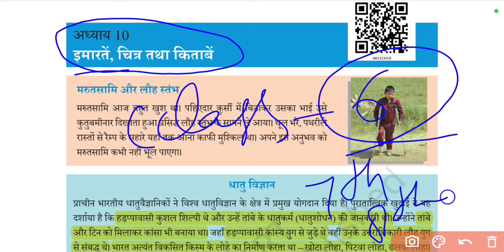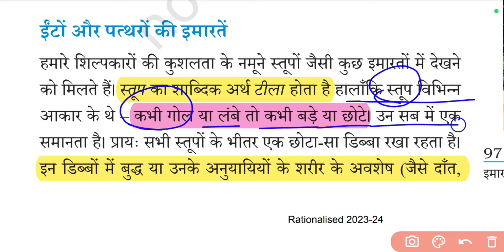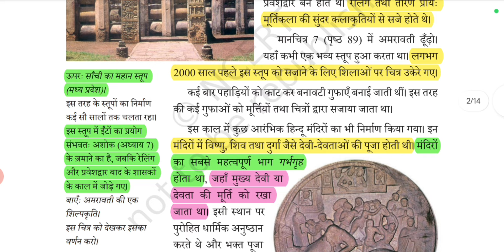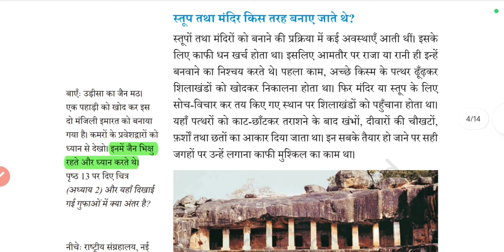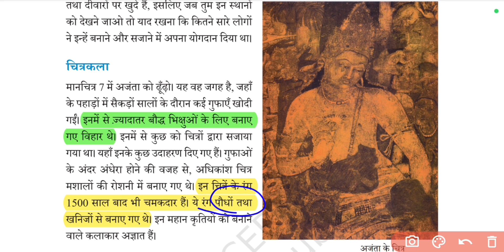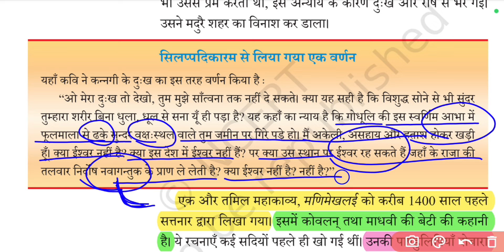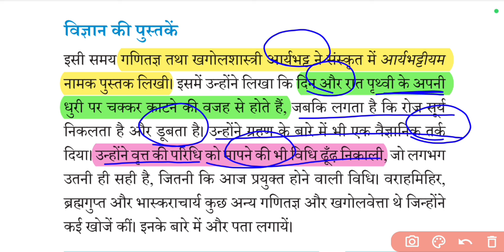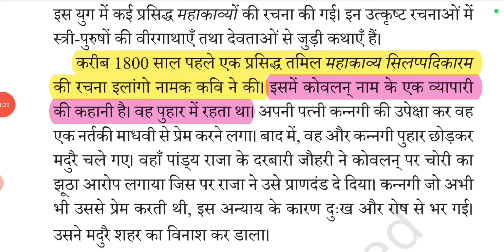CTET PAPER 2 SST💥NCERT HISTORY CLASS 10🔥THEORY + PYQ | CTET SST CLASS BY S.P SIR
ctet sst
ctet sst Pedagogy
ctet